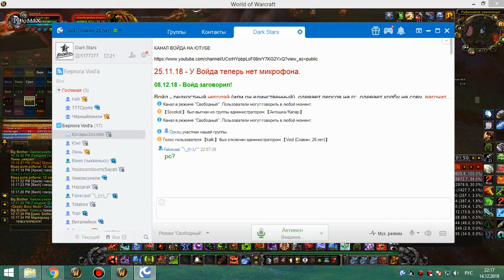рс 25об бдк 14 12 18